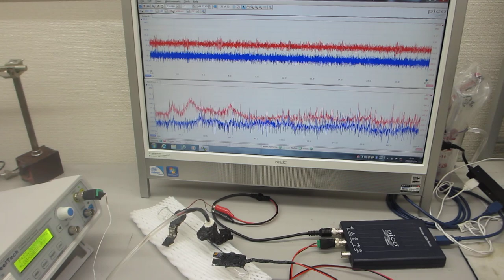超音波プローブの伝搬特性テスト－－低周波の共振現象と、高周波の非線形現象を発振制御するメガヘルツの超音波システム技術ーー（超音波システム研究所）